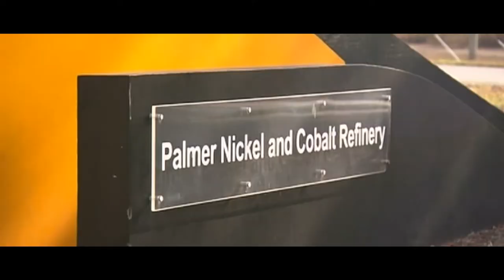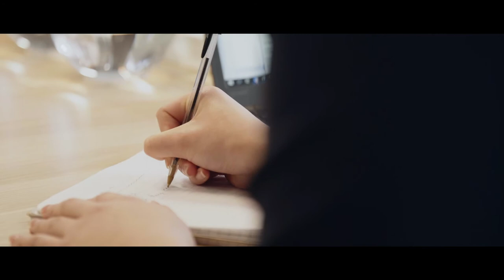FTI Consulting and Queensland Nickel: Digging for Answers Down Under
In one of Australia’s largest and most publicized corporate collapses, FTI Consulting uncovered serious allegations of fraud against Queensland Nickel’s polarizing director and ultimate shareholder, and deployed a cross-segment team to follow the money trail, chase missing assets and help employees and creditors recoup millions owed.